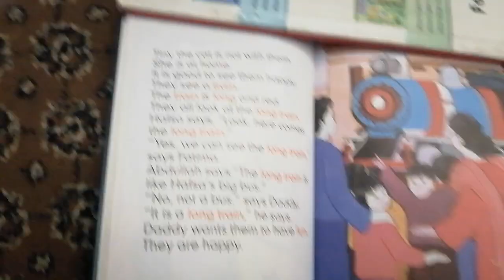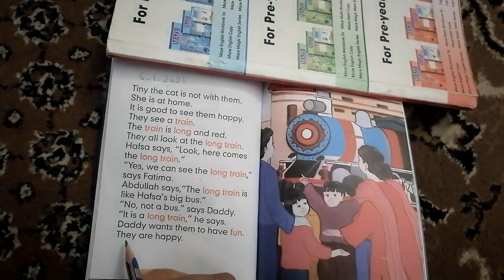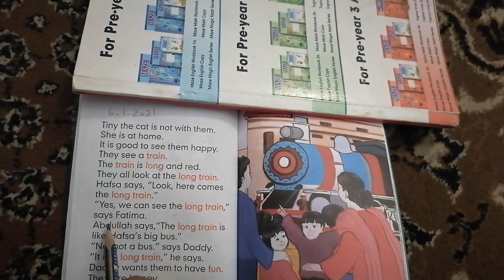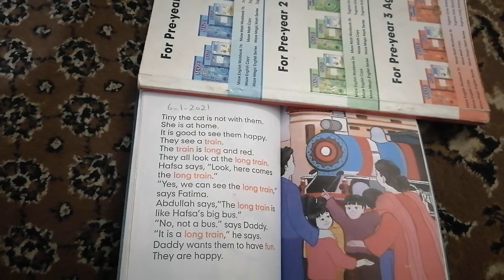M_III At the seaside lesson 14(6.1.2021)